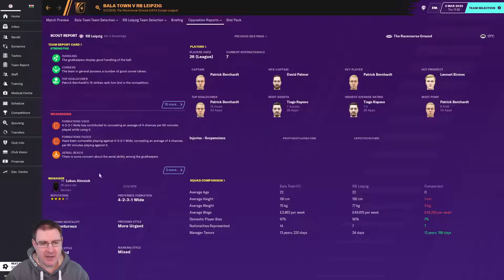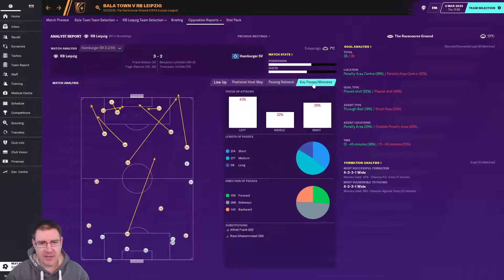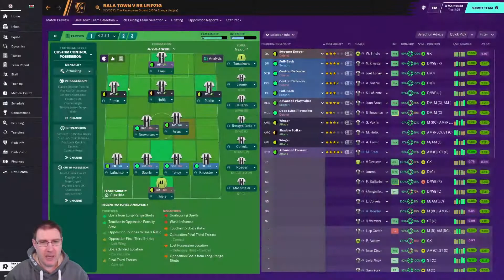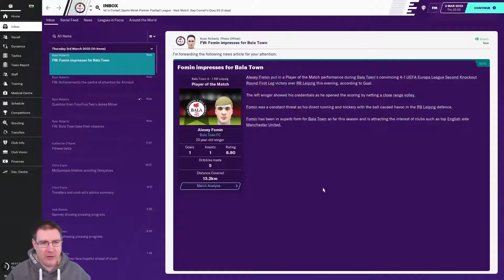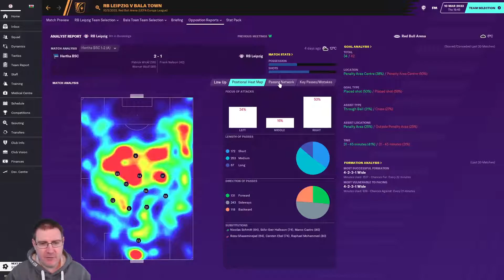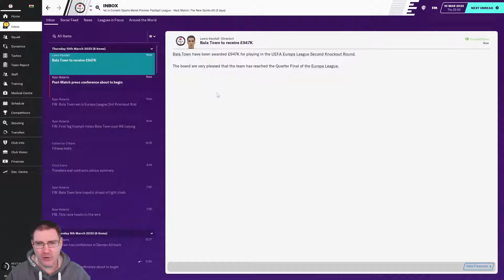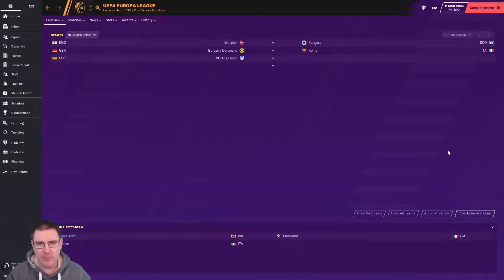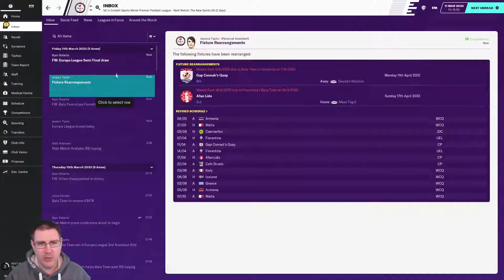FM20: NEXT UP, RB LEIPZIG! - Bala Town S14 Ep15: Football Manager 2020 Let's Play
Welcome to my Football Manager 2020 Let’s Play series, The Impossible Dream, with Bala Town FC of Wales as we seek to win the Champions League with the club on FM20. In this episode, we face RB Leipzig over two legs in the Europa League 2nd Knockout Round!